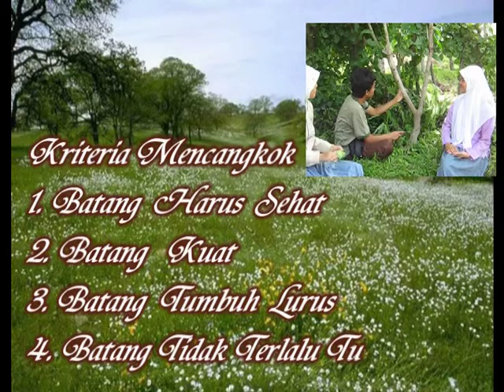Mencangkok tanaman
Reproduksi tumbuhan secara vegetatif (Tugas siswa)